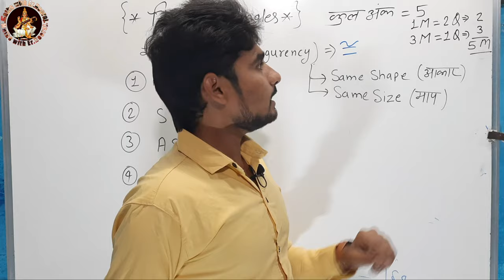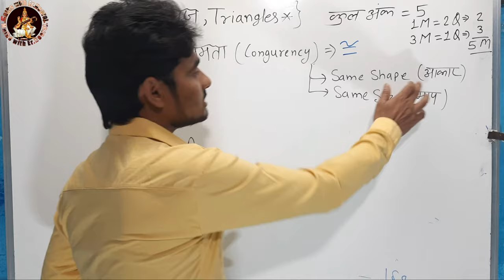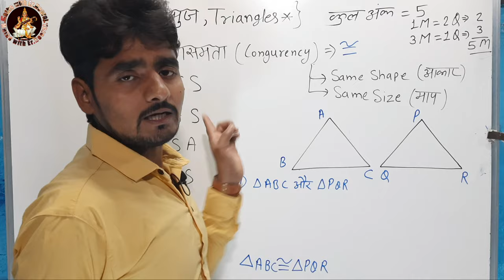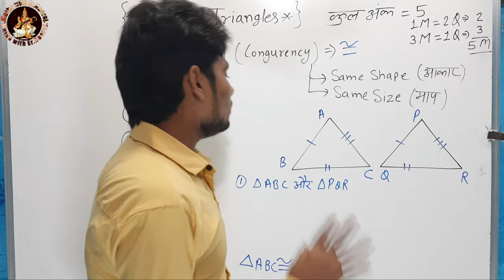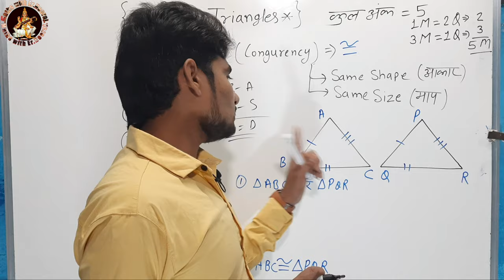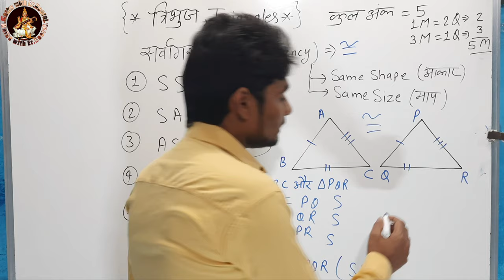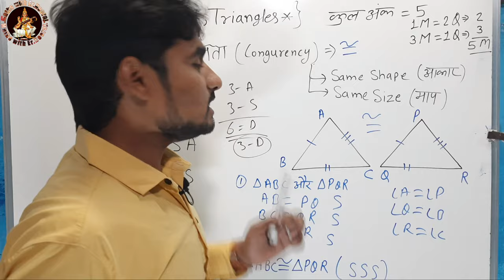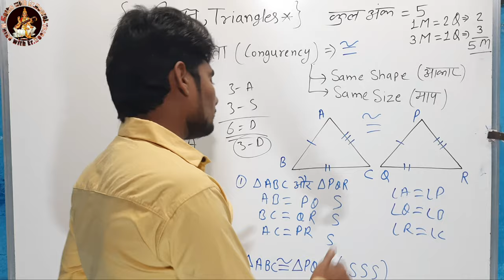सर्वांगसम और इसके प्रकार|SARVANGSAMTA OR SARVANSAMTA KE PRAKAR|BY MATHS WITH ER.NEERAJ.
MathswithErNeeraj.सर्वांगसमता। सर्वांगसमताकेप्राकार SARVANGSAMTA KE PRAKAR

Hello guys in this video. I have discussed, सर्वांगसम और इसके प्रकार|SARVANGSAMTA OR SARVANSAMTA KE PRAKAR|BY MATHS WITH ER NEERAJ.I hope this video is beneficial for you.
$ POWERS OF 📚📚✍✍.